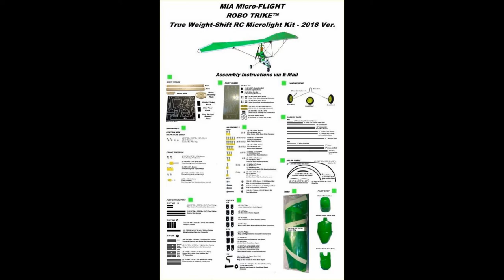MIA Robo™ Trike RC Microlight FOR SALE 3 Day Shipping USA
Customer supplies Power and Radio Equipment.